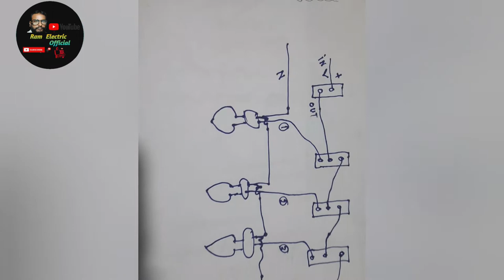Godown wiring full details in 2022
this video fast time post in youtube
publist by = Ram Electric Official

  Godown wriing canntcion  240 v full video

 all Electric  kids name of

 ( 1 ) 2way switch
 ( 2) 4 color 0.5 w lemp
( 3 ) 4 holder
( 4 ) 0.75 wayer  6 fit
( 5 ) 2 pin top